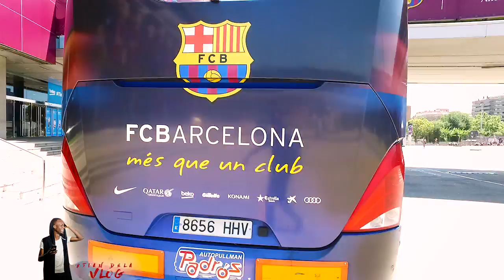EXCLUSIVE: INSIDE THE FC BARCELONA BUS || CAMP NOU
About ME:

YouTuber|:| Vlogger |:| TV Host|:| Radio Presenter |:| Event Host |:| Digital Strategist |:| JESUS! |:| WINNER OF THE MOST INFLUENTIAL TWITTER PERSONALITY IN AFRICA 2015 , MOST INFLUENTIAL FACEBOOK PERSONALITY IN AFRICA 2016 & BEST AFRICAN BLOGGER 2014 |:| ☎ ☎

I Vlog with my Canon g7x Mark II and my DJI OSMO and my iPhone 6. I shoot regularly on 1080p and 25fps. I also shoot with my GoPro Hero 5 Black when recording action shots. I edit with Adobe Premiere Pro CC 2015. I Have 3 Professional Portable LED Lights.

I officially started Serious Vlogging in 2017!